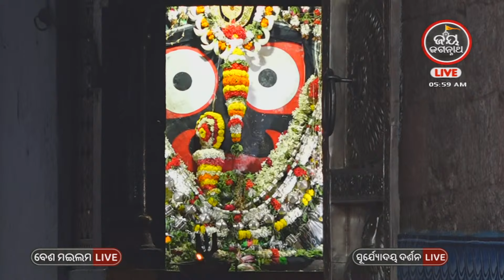ଆଜିଶ୍ରାବଣମାସମଙ୍ଗଳବାରସୂର୍ଯ୍ୟଦର୍ଶନକରିମଙ୍ଗଳଆଳତିଦର୍ଶନକଲେସବୁଅମଙ୍ଗଳନାଶଯାଏ | JAY JAGANNATH TV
"ଜୟ ଜଗନ୍ନାଥ ଟିଭି ଚାନେଲ"  ପ୍ରଭୁ ଶ୍ରୀ ଜଗନ୍ନାଥଙ୍କୁ ସମ୍ପୂର୍ଣ୍ଣ ସମର୍ପିତ ଓଡ଼ିଶାର ଏକମାତ୍ର ଆଧ୍ୟାତ୍ମିକ ସାଟେଲାଇଟ ଚାନେଲ I ଏହି ଚ୍ୟାନେଲରେ ଘରେ ବସି  ପ୍ରତ୍ୟେକ ଦିନ  ଜଗନ୍ନାଥ ଧାମ ପୁରୀ ରୁ LIVE ଦେଖନ୍ତୁ  ଶ୍ରୀମନ୍ଦିର ଦ୍ୱାରଫିଟା ନୀତି,ଶ୍ରୀପତିତପାବନଙ୍କ ମଙ୍ଗଳ ଆଳତୀ, ପତାକାଲାଗି ଦର୍ଶନ,ସନ୍ଧ୍ୟା ଆଳତୀ ,ଶ୍ରୀମନ୍ଦିର ପହୁଡ଼ ନୀତି,ଶ୍ରୀକ୍ଷେତ୍ରରୁ ଭକ୍ତଙ୍କ ଅନୁଭୂତି ଏବଂ ବର୍ଷ ତମାମ ଅନୁଷ୍ଠିତ ହେଉଥିବା ଶ୍ରୀ ଜଗନ୍ନାଥ ମହାପ୍ରଭୁଙ୍କ ବିଭିନ୍ନ ଯାତ୍ରା ଓ ଉତ୍ସବର ର ସିଧା ପ୍ରସାରଣ I ଏହି ଚାନେଲ ରେ କୌଣସି ବିଜ୍ଞାପନ ଚାଲୁନାହିଁ, ତେଣୁ ଆପଣମାନେ ଶ୍ରୀଜୀଉଙ୍କ ଦର୍ଶନ ଏବଂ ସମସ୍ତ ଲୀଳାର ନିରବିଛିନ୍ନ ସିଧା ପ୍ରସାରଣ ଦେଖି ପାରିବେ I

ଜୟ ଜଗନ୍ନାଥ🙏🙏🙏

Watch "JAY JAGANNATH TV" on DTH:
TATAPLAY-1799, Dish TV -1397, Airtel -615, Sun Direct-490, Videocon D2H -1397